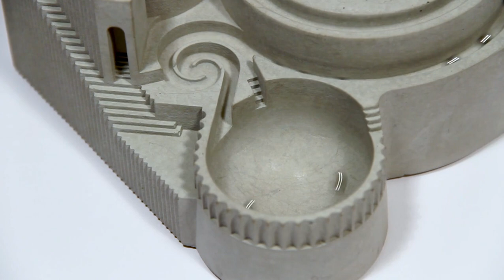Material Immaterial at Touch of Modern